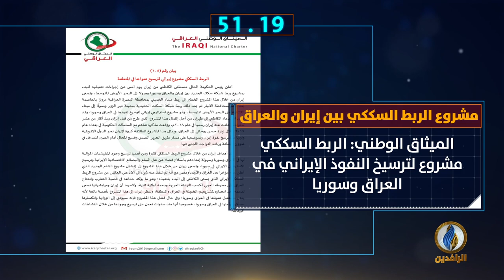أبرز الأخبار على قناة_الرافدين ليوم الاثنين في